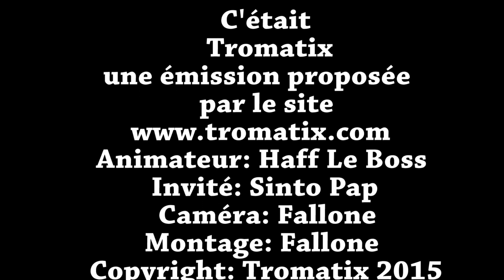TROMATIX avec SINTO PAP Urban FM 104.5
Kiffez l'émission Tromatix avec Sinto Pap qualité sonore améliorée

Appréciez et laissez nous un commentaire:)